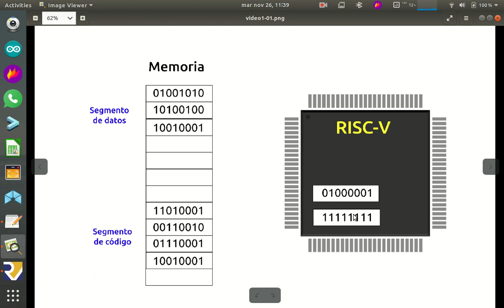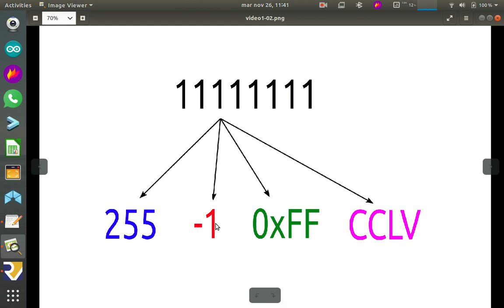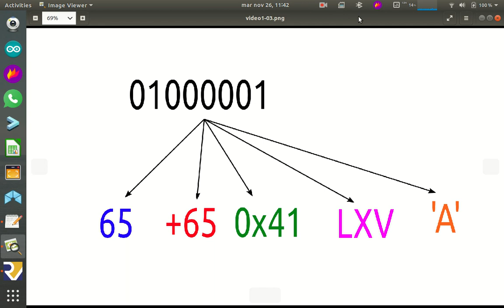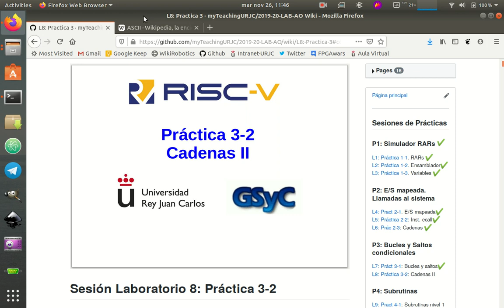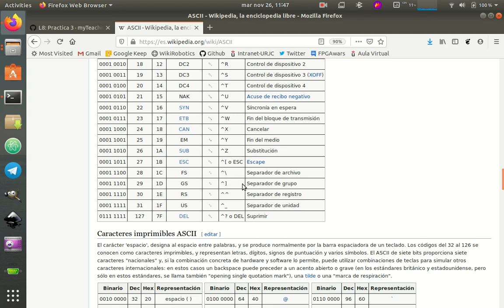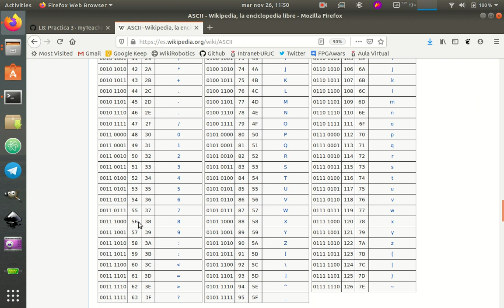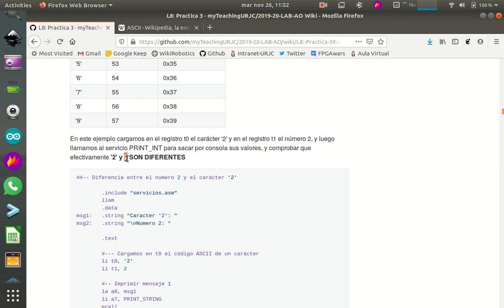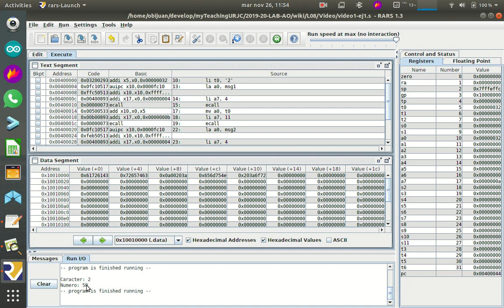Arquitectura de Ordenadores RISC-V. Práctica 3-Sesion-8-Video-01 (28/53)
Práctica 3, Sesión 8, Vídeo 1: Interpretación como caracteres ASCII